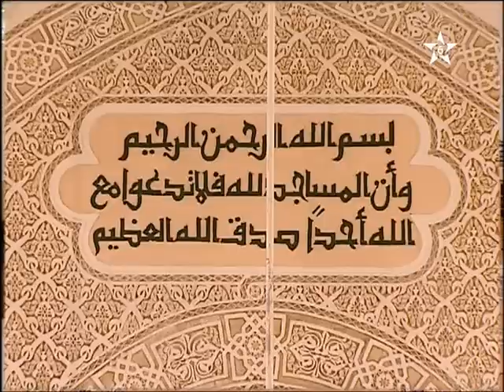قرآن كريم برواية ورش الحزب 10 مسجد القدس الجديدة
تقدم قناة محمد السادس للقرآن الكريم كل يوم حصة من القراءات القرآنية الجماعية   وذلك في إطار سعيها للتعريف بالقراءات المغربية حسب أسلوب القراءة
المتبع في القراءة الجماعية في كل منطقة من مناطق المغرب.

عَنْ أَبِي هُرَيْرَةَ رضي الله عنه قَالَ قَالَ رَسُولُ اللَّهِ صَلَّى اللَّهم عَلَيْهِ وَسَلَّمَ: (مَا اجْتَمَعَ قَوْمٌ فِي بَيْتٍ
مِنْ بُيُوتِ اللَّهِ يَتْلُونَ كِتَابَ اللَّهِ وَيَتَدَارَسُونَهُ بَيْنَهُمْ إِلَّا نَزَلَتْ عَلَيْهِمُ السَّكِينَةُ وَغَشِيَتْهُمُ
 الرَّحْمَةُ وَحَفَّتْهُمُ الْمَلَائِكَةُ وَذَكَرَهُمُ اللَّهُ فِيمَنْ عِنْدَهُ)
                                                                            (صحيح مسلم)